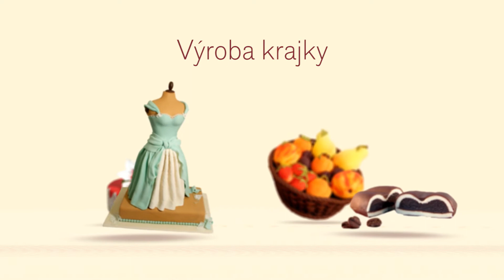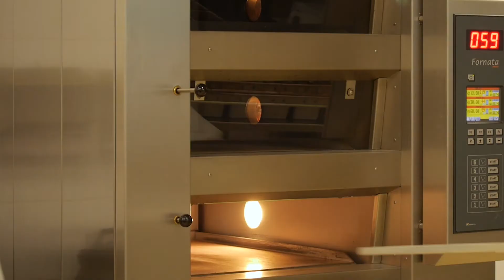IREKS uvádí: Barevné Montany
Na četné požadavky zákazníků bylo připraveno 6 barevných variant sypké směsi Montana: bílá, žlutá, červená, zelená, modrá a černá. Všechny barevné varianty této mléčné modelovací hmoty se hodí k potahování dortů, modelování květů a figurek, k výrobě tvarů ze silikonových formiček i luxusních drátkovaných květinových dekorací a ozdob a pro výrobu populárních krajkových dekorací.

6 colour variations of the mixture Montana in powder form (white, yellow, red, green, blue and black) were prepared to meet numerous customer requests. All the colour variants of this milk modelling clay are suitable for cake covering, creating flowers and figurines, silicon mould-based pastry decorations, creating luxury wired floral decorations and ornaments and also for creating popular lace decorations.